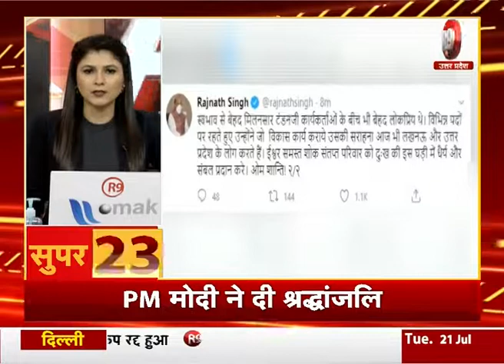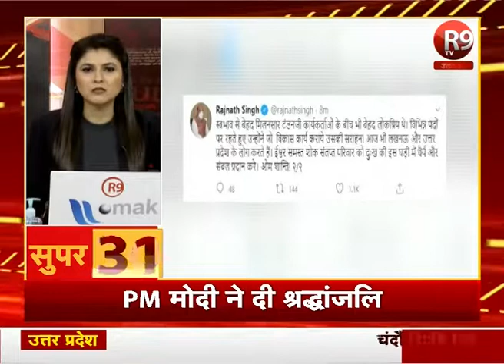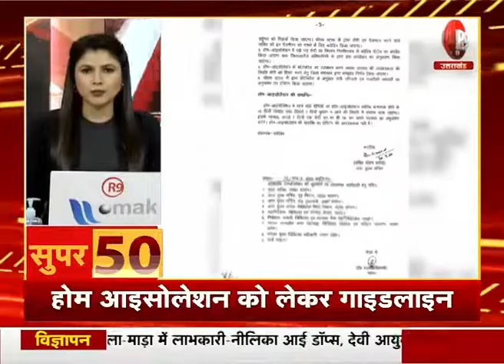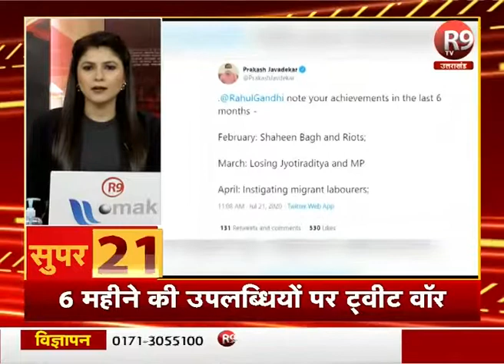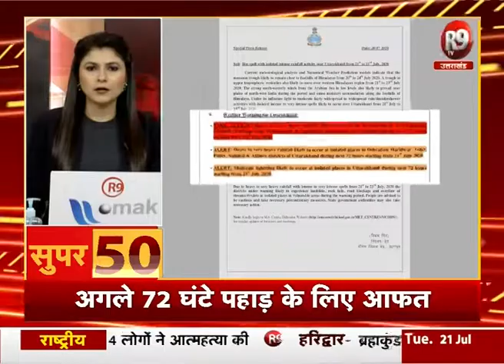देश-दुनिया की बड़ी खबरें फटाफट अंदाज में... SUPER 50 सिर्फ R9TV पर